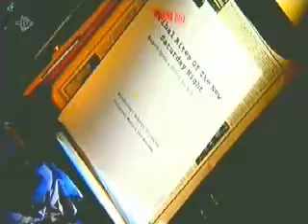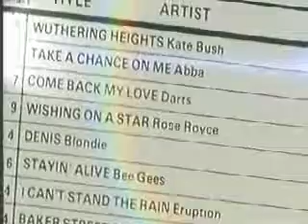Art Garfunkel on 'The Nation's Favourite 70's Number One'. Songs 7 to 4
Art Garfunkel features.